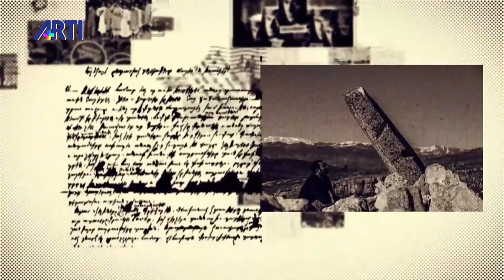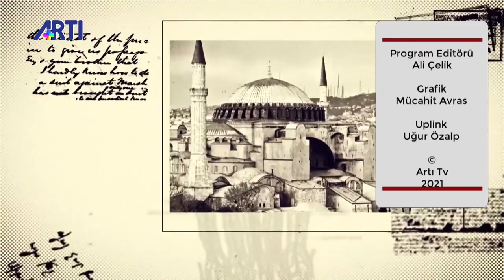Aris Nalcı ile Gamurç Türkiye'deki Süryanilerin sorunları!